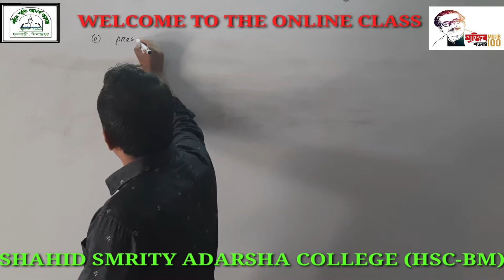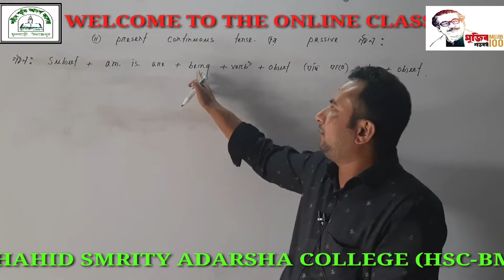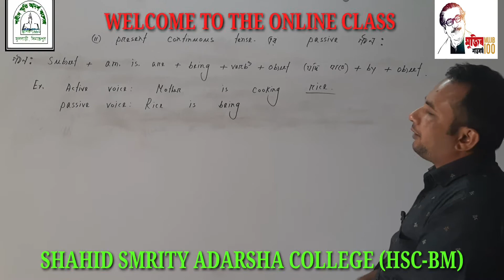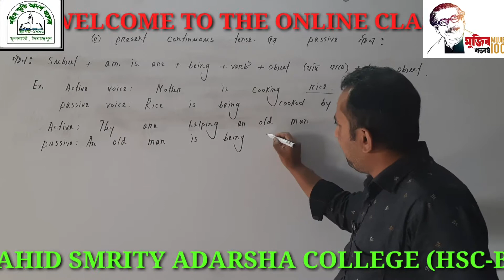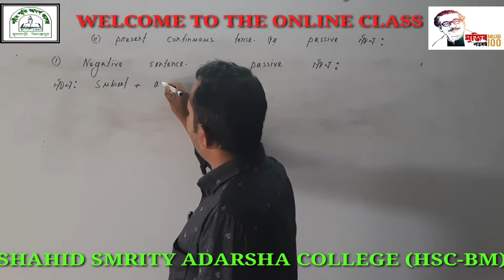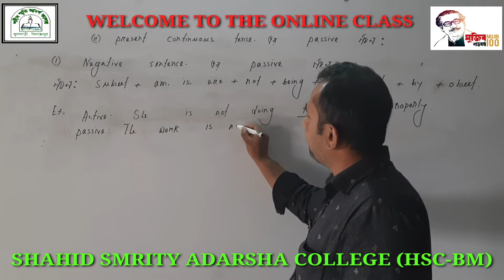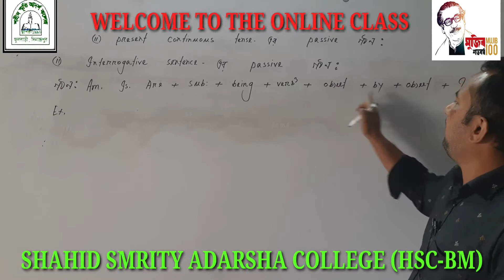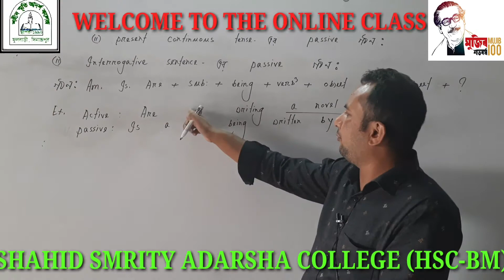শহীদ স্মৃতি আদর্শ কলেজঃ এইচ.এস.সি(বিএম) শিক্ষাক্রম।সৈয়দ আতিউজ্জামান শাহীন৷প্রভাষক,ইংরেজী।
ইংরেজী - ১ (লেকচার-১৬)